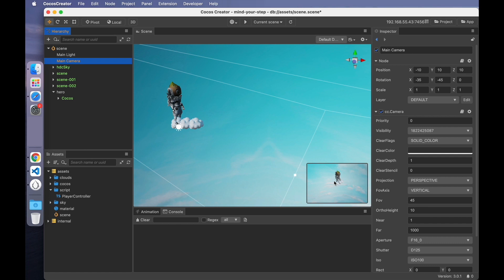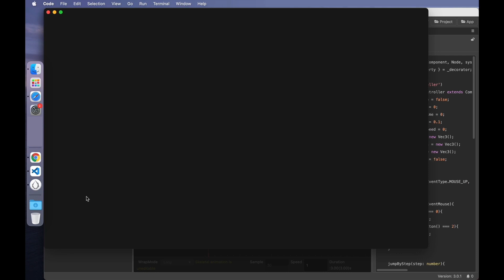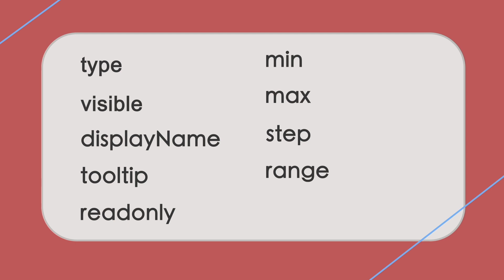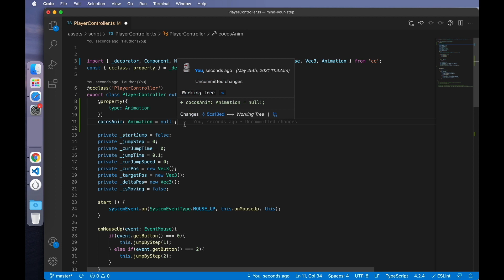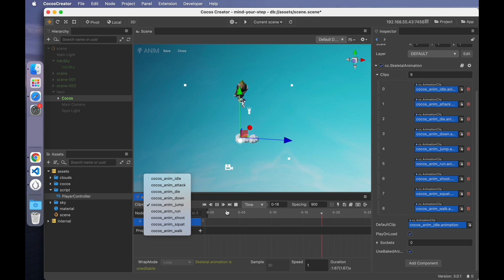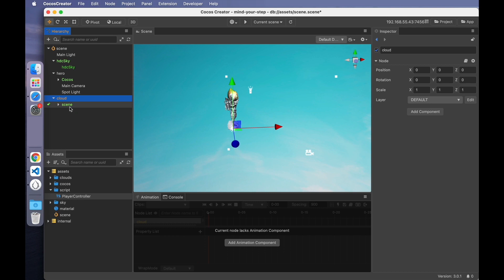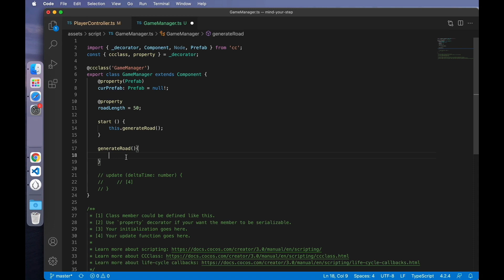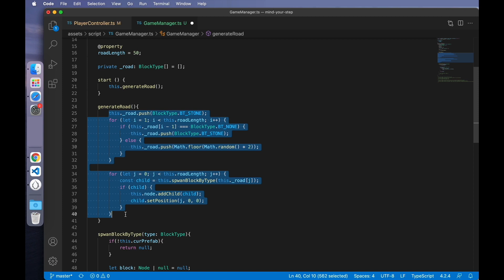Cocos Creator 3.x For Beginners - Part Six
NOTE: This tutorial is for Cocos Creator 3.x and will have issues with 2.x versions. If you are building with 2.x, please follow the older tutorials

Welcome to the sixth episode of our tutorial series, Cocos Creator for Beginners. This episode focuses on how to animate the character and update the runway.

Please have Cocos Creator, a code editor (Microsoft Visual Code preferred), and our source files ready before you begin creating your game from this tutorial. The links for each item, as well as the guide for the class, is here:

Download Visual Studio: (Cocos Creator will ask if you want it to be installed with Cocos Creator. We recommend you do that)

About Cocos
Since the launch of Cocos2d-x in 2010, Cocos has continued to invest heavily in game engine development and gaming technology. This has included tools such as Cocos Creator, Cocos Play, and Cocos AVG. By the end of 2018, Cocos has over 1.3 million active game developers worldwide, covering 1.1 billion game devices. Cocos is the leader in China’s mobile game development, being the top game engine used in the country and the second most used in the world.